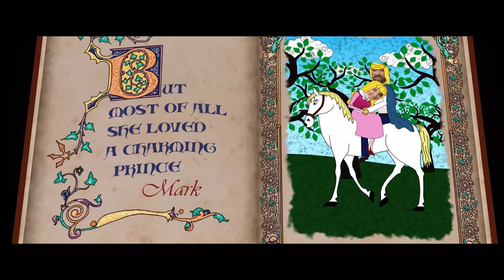Mirna & Mark Ivie - Cinematic Wedding Trailer 4K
Directed by: Mario Nolasco